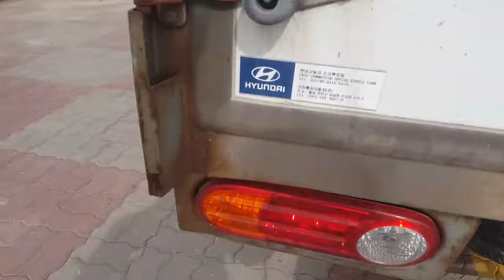ទូរសើម ឡានស្អាត Hyundai Porter2 (H100) 1តោន ឡានលក់Cif: 4200$ (Freeដឹកជញ្ជូនមកដល់ខ្មែរ)